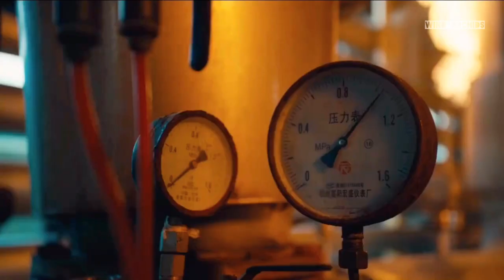«Engsub» Blue Flame Assault 蓝焰突击 Trailer | A new TV drama series 's Ren Jialun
Sub by wind_orchids